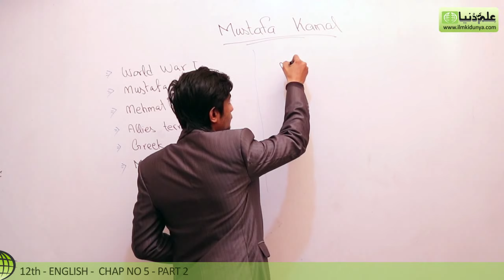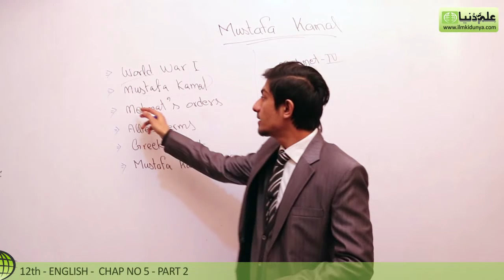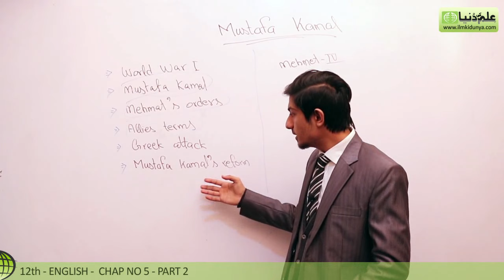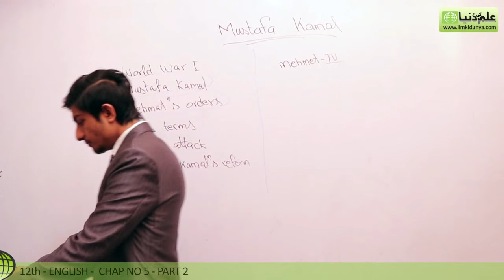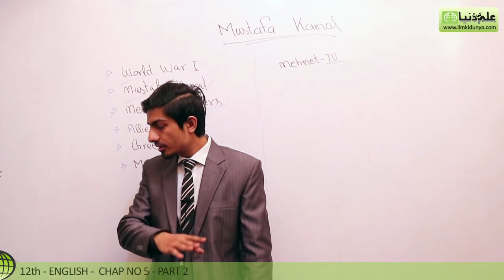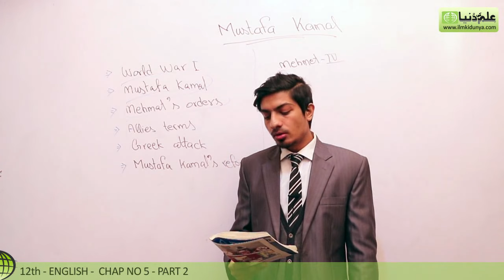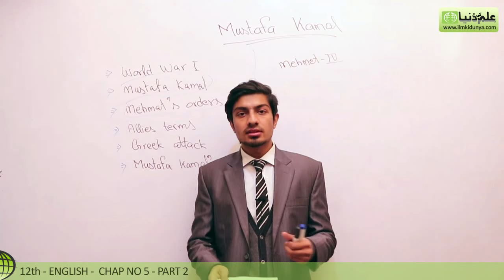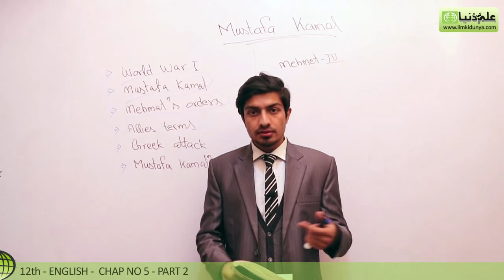12th Class English Book II, Ch 15 Mustafa Kamal - FSc English Book 2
ilmkidunya has brought to you Lecture of Usama Ahmed Awan on "12th Class English Book II Chapter 15 Mustafa Kamal".

- Summary
- Important Points
- Exercise